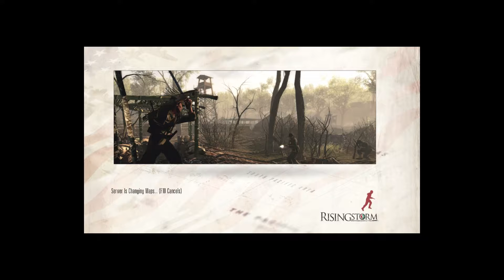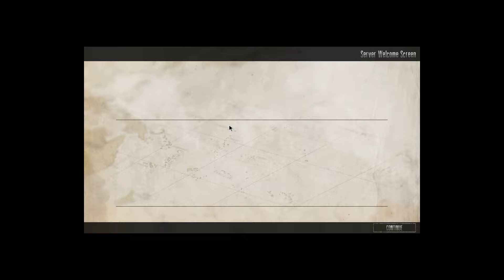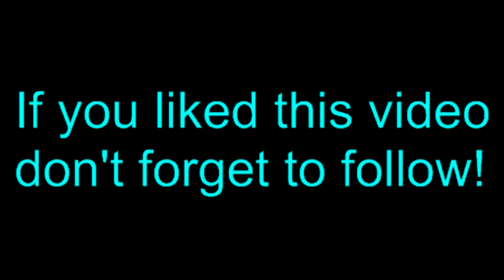Red Orchestra 2 Multiplayer